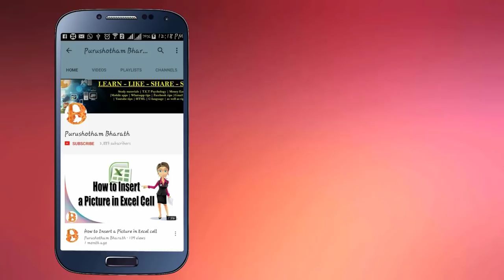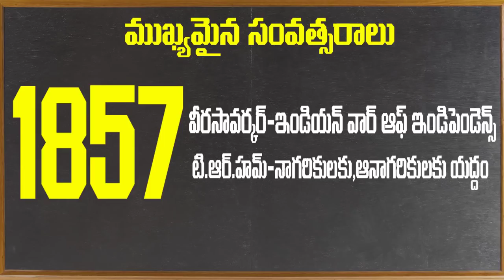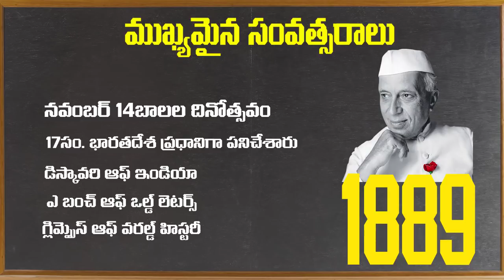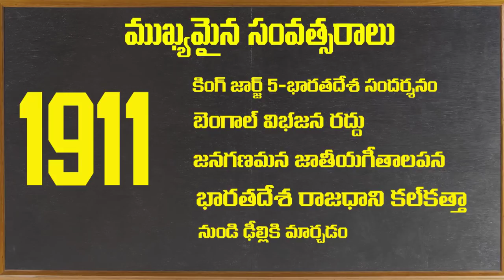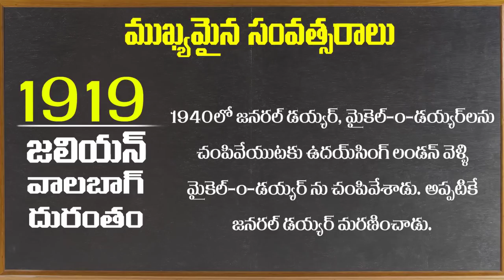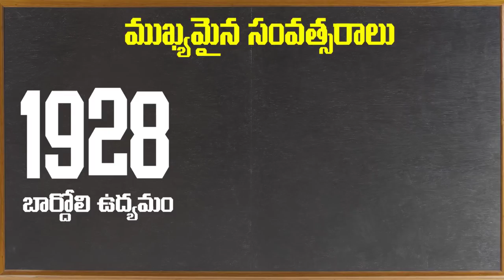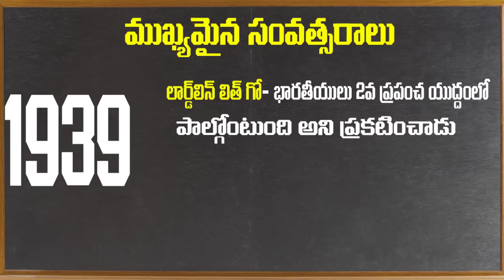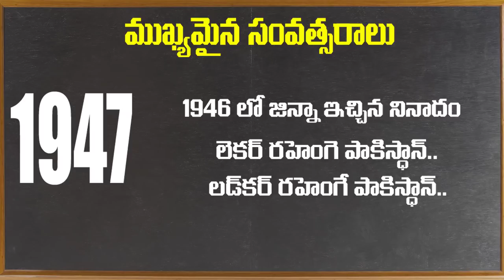IMPORTANT YEARS OF INDIAN HISTORY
please click on below link for INDIAN HISTORY
please click on below link for January to July monthly current affairs 2019
please click on below link for HUMAN SYSTEMS
//DIGESTIVE//RESPIRATORY//EXCRETORY//REPRODUCTIVE//NERVOUS//ENDOCRINE
please click on below link for ANIMAL KINGDOM